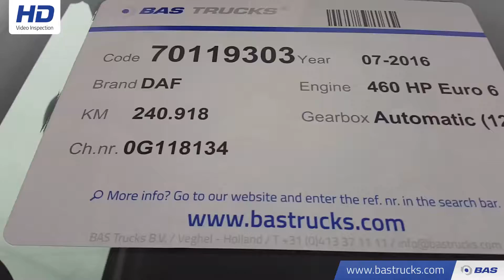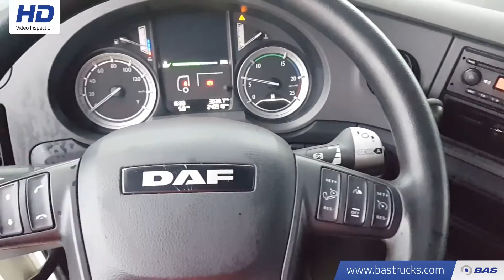70119303 DAF XF 460